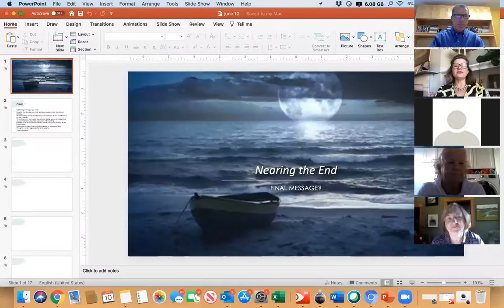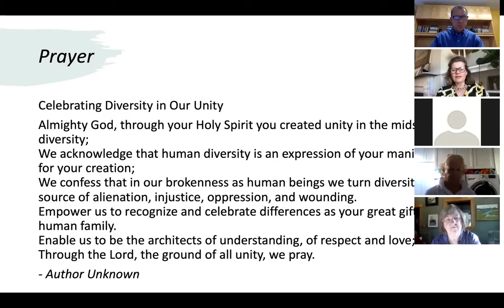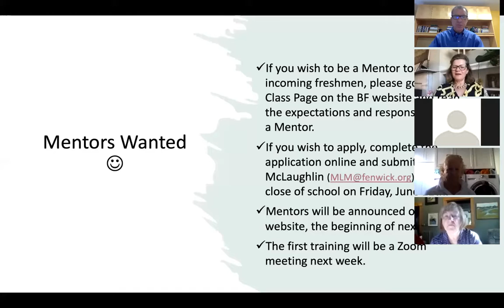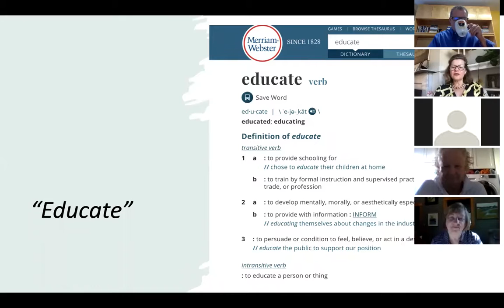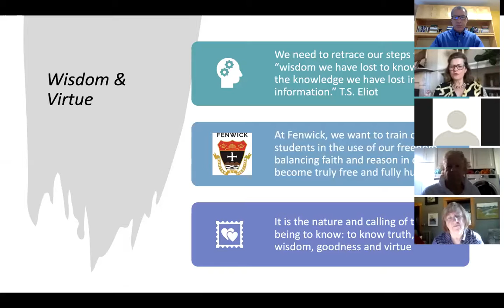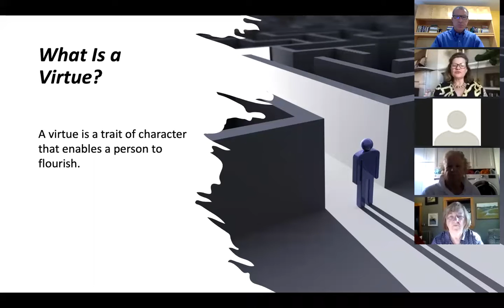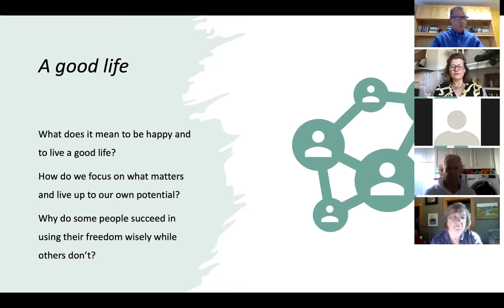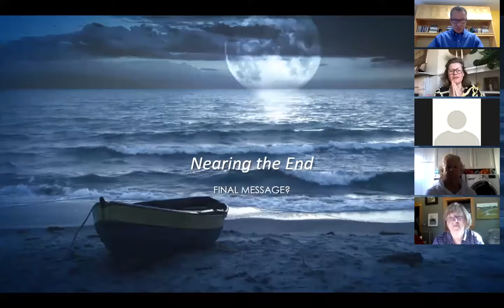Morning Meeting: Wednesday, June 10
Inspiration & Information: Wednesday, June 10